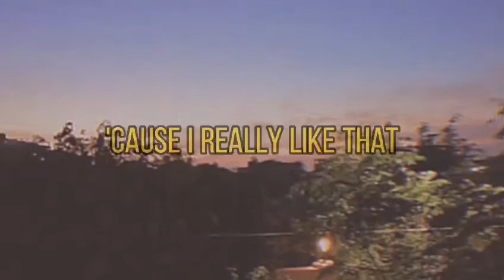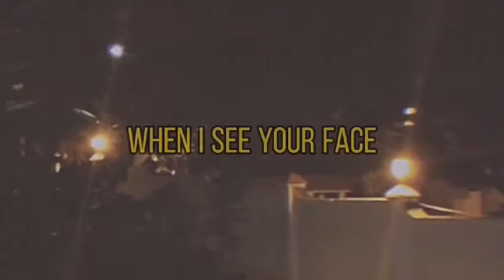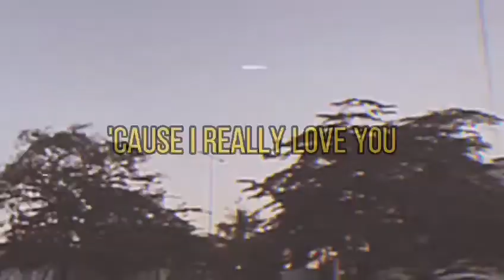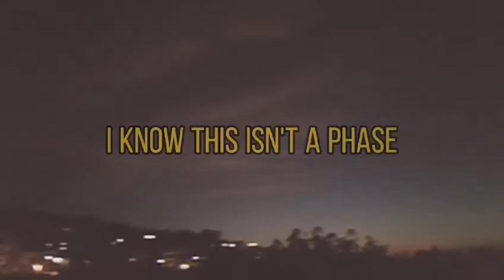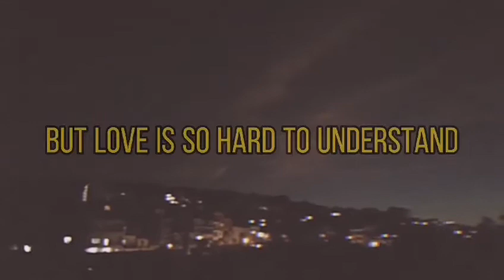Hold Me - Hector Gomez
I hope you like it. This song have so much work behind so enjoy it.

And for my future me, this song was the second you created. Be nice and just be yourself. ;))))